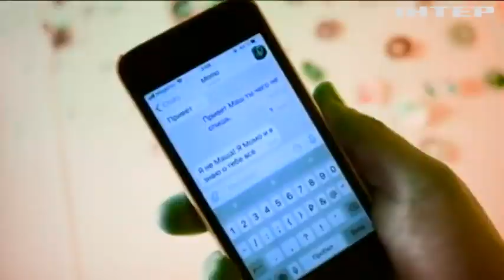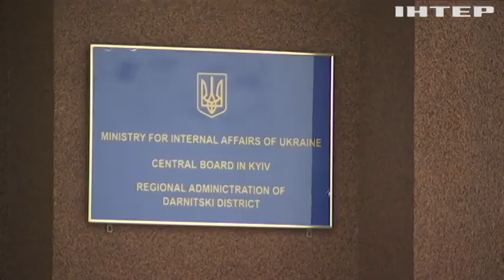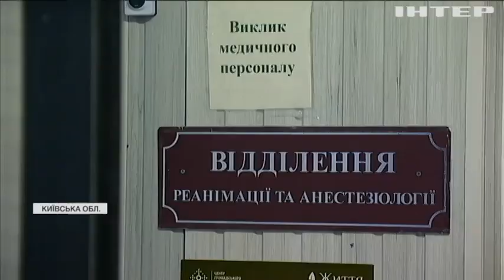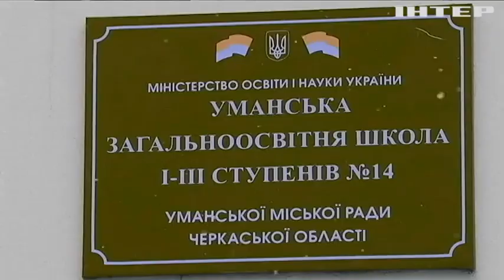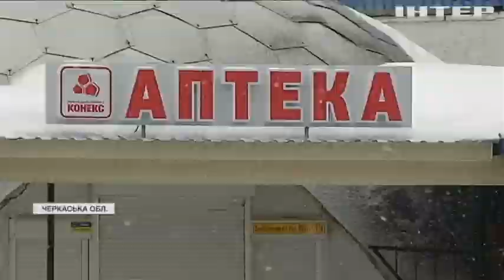Україною прокотилася хвиля дитячих суїцідів: в чому причина?